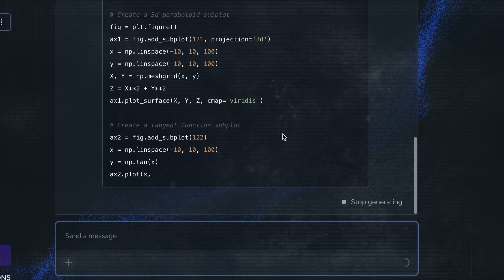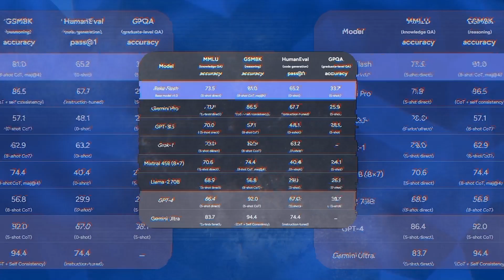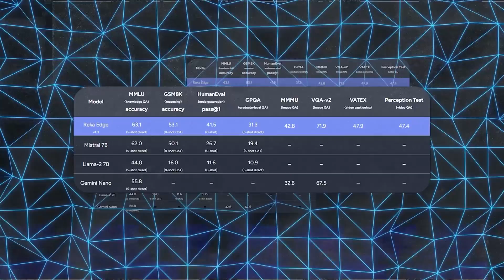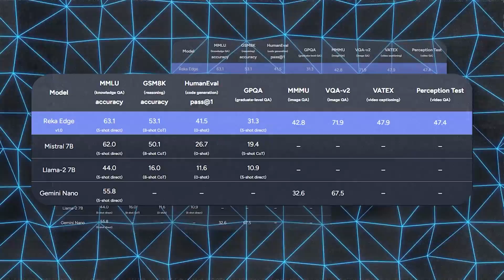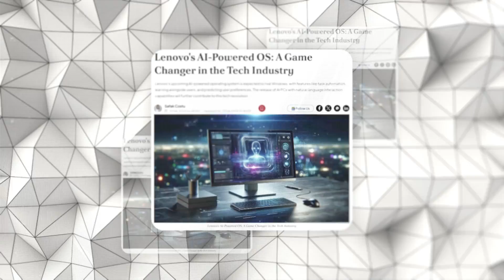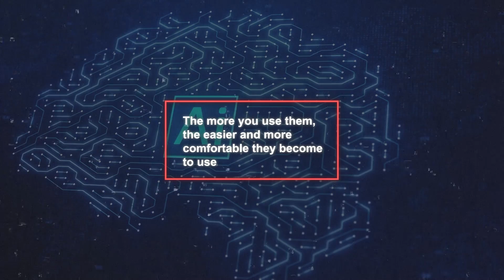New AI Breakthrough: Reka's Flash & Edge AI Models + Lenovo AI OS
Reka introduces groundbreaking AI models, Reka Flash and Reka Edge, offering advanced capabilities in the tech world. Meanwhile, Lenovo announces an AI-powered operating system, aiming to revolutionize user experiences with smart computers. These developments highlight significant strides in artificial intelligence and technology innovation.